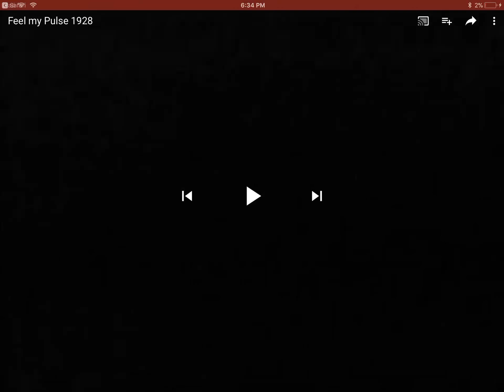Paramount Logo 1914-1928